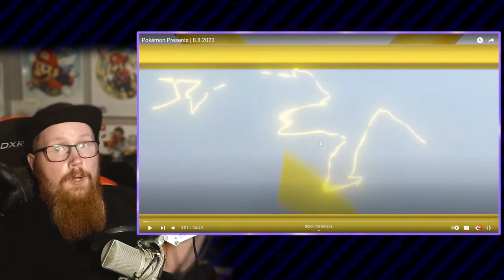Pokémon Presents Highlights - 08/08/2023